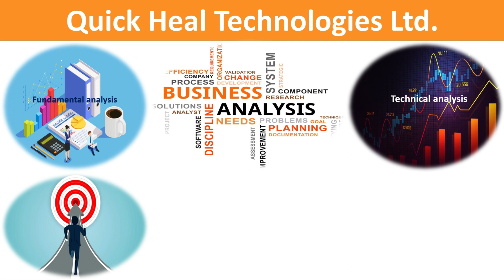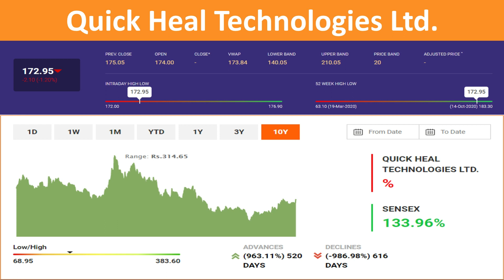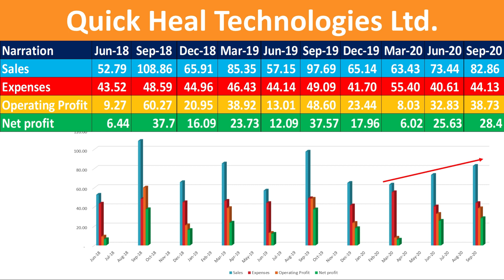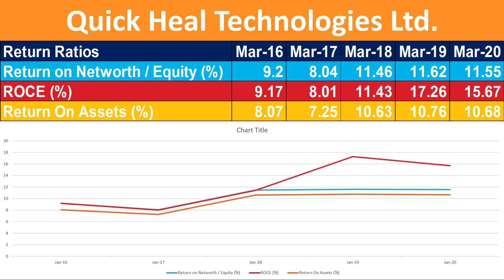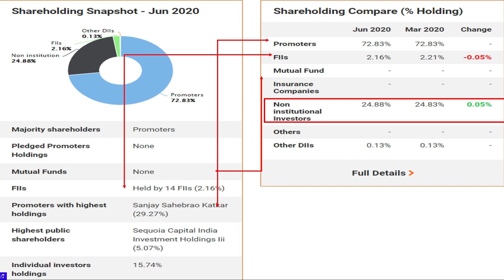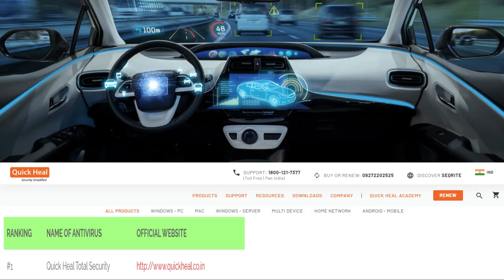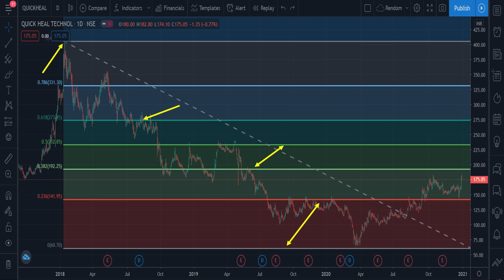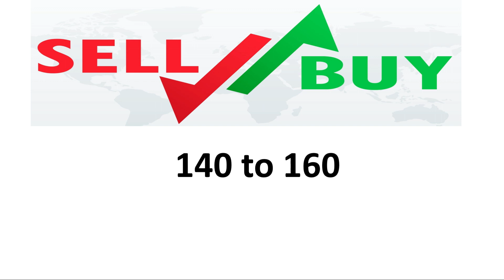quick heal share | quick heal share analysis | quick heal share latest news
In this video, I am going to tell you about quick heal share| quick heal share analysis |
quick heal share latest news with fundamental analysis and Technical analysis